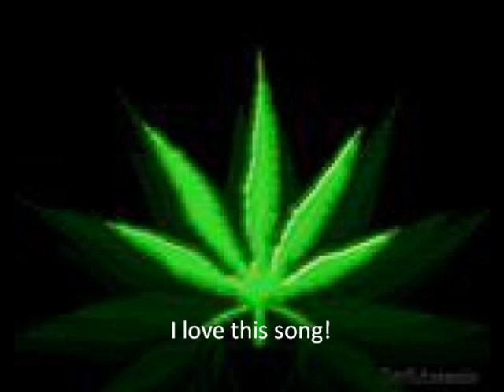Top Ten Fallout 3 Mods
My list of my most favoritist mods :D and now for the links,
Weather
And for a few of these you need FOSE
Be sure to endorse, these guys worked really hard on these. So hope you enjoy! :D Also feel free to post your own top ten list in the video response section.

*EDIT* Please stop asking if these work on consoles :|